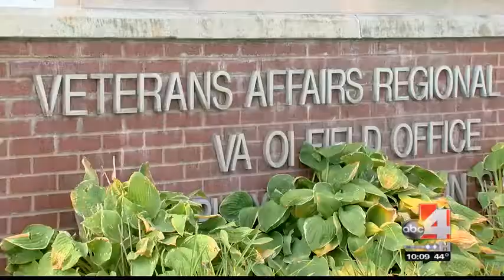Veterans and Mental Health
SALT LAKE CITY (ABC 4 Utah) – According to the Department of Veterans Affairs more than 20 veterans take their own life every day in our country.